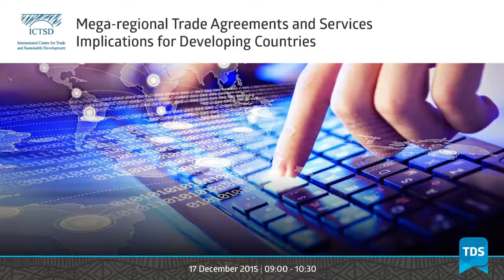TDS LIVE | Mega-regional Trade Agreements and Services Implications for Developing Countries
This session will address the services implications for third countries that are not participants in the negotiation of mega-regional trade agreements (TPP, TTIP and RCEP) or in the TiSA, in terms of the potential impact of these agreements on market access as well as their governance challenges.  It will consider the possible options open to non-member developing countries as they contemplate how to address these agreements.

The risk of marginalization for most of the countries in the world economy, especially the lesser developed, is very real given the coming age of mega-regional trade agreements. Of the 196 countries in the world, 52 of them are participants in one of the three potential mega-regional trade agreements (with seven countries overlapping in two). This leaves 144 countries or nearly three-fourths of those in the world economy outside of these agreements. However, the lion’s share of world output, trade and investment lies with the countries negotiating these mega-regionals. In the case of the recently concluded Trans-Pacific Partnership (TPP) agreement, 12 countries account for 40% of the world’s GDP and 33% of world trade. For TTIP, the EU and the US account for almost half world’s GDP, 30% of global merchandise trade and 40% of global services trade. As for TiSA, 50 countries account for nearly 70% of world trade in services. Thus, the potential impact of these new agreements may be significant and particularly so in the services area, given its pervasiveness throughout these modern trade agreements (accounting for nearly one-third of the chapters in the TPP).

The following two questions will be debated:

What will be the possible impact on non-member countries of these agreements?

What strategies and policy options are available to non-member countries in responding to these mega-regional agreements?